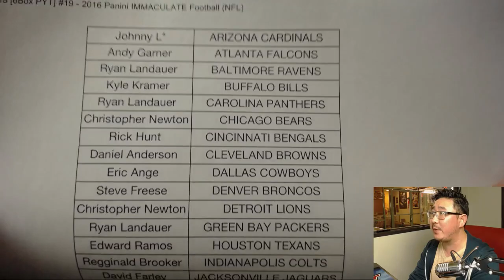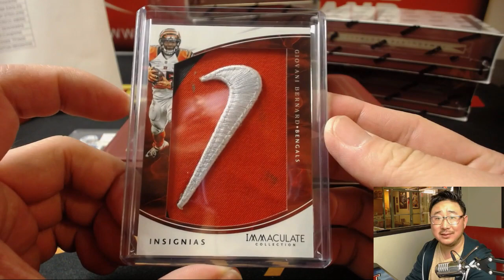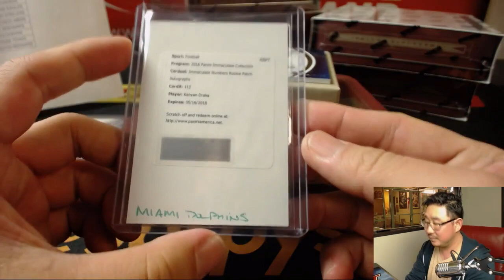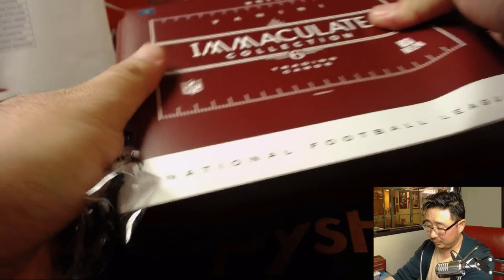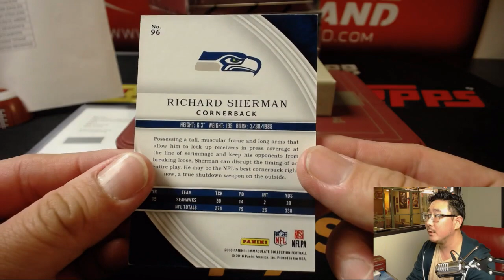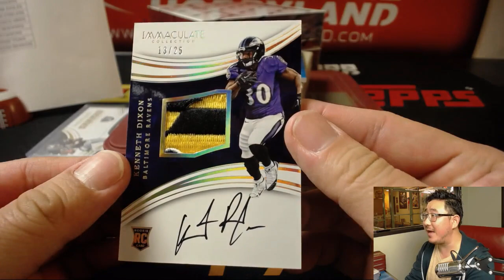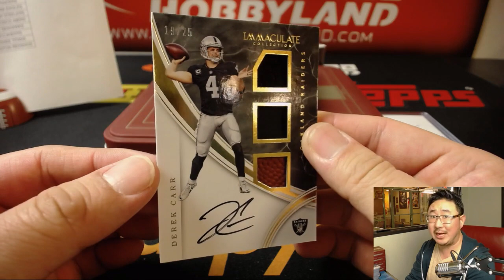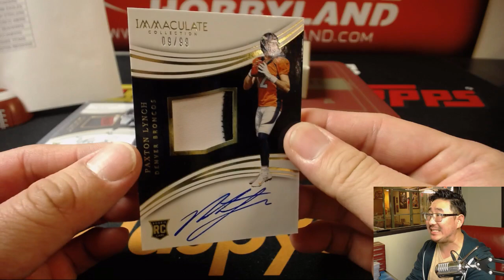Sa, 04/21/18 [6Box PYT] #19 - 2016 Panini IMMACULATE Football (NFL)